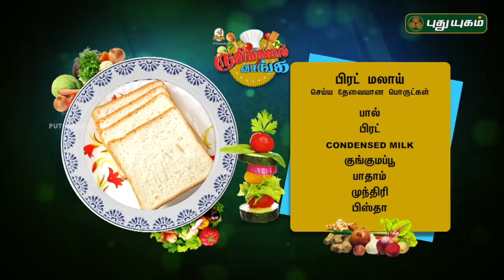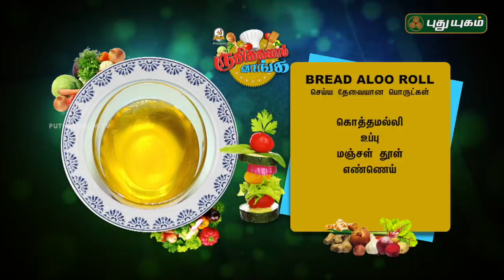Bread Malai Recipe | Bread Aloo Roll Recipe | Rusikkalam Vanga | 01/03/2019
Learn to make mouth watering Bread Malai Recipe and Crispy Bread Aloo Roll Recipe